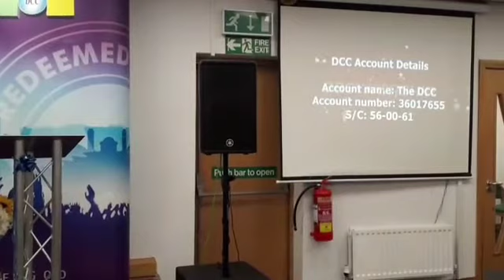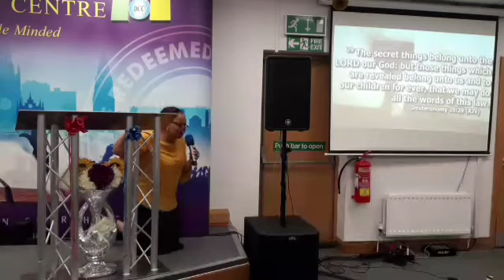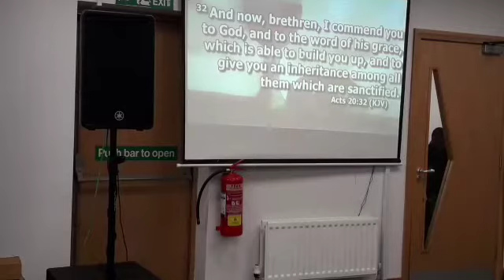Sermon Title: "The Past Tense of God". Ministering Pastor Tutu Emmanuel.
Sunday July 17, 2022 sermon by Pastor Tutu Emmanuel, topic The Past Tense of God. RCCG Divine Covenant Centre aka DCC House, Nottingham